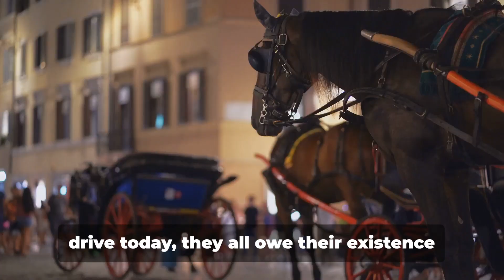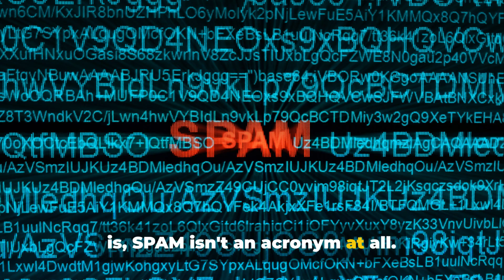Interesting Facts You Didn’t Know❗️